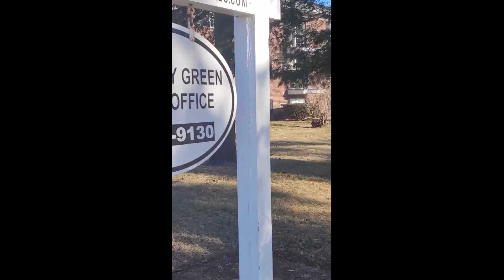A beautiful Hawk enjoys a meal in town. A touch of nature on this frozen morning...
I and Buschi walked upon this guy while out for our morning walk.